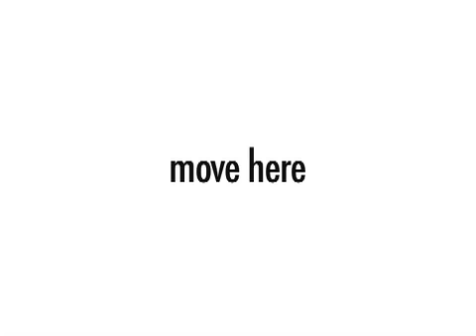ASLonline2 Unit 15 - Residence